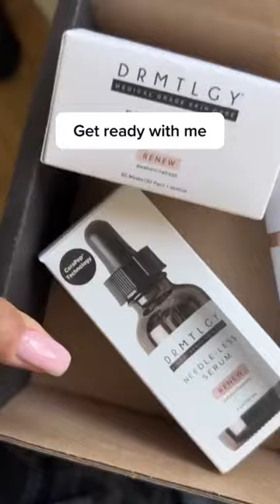Top 3 Anti-Aging Products!